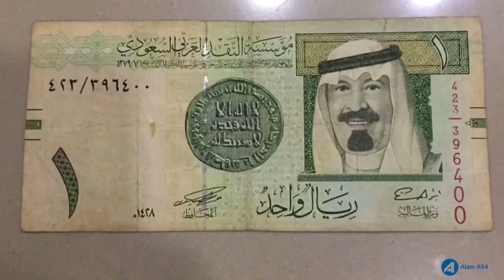OLD NOTES || Indian vs Foreign || TOP 7 NOTES || Part 2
1 - 1 rupees Indian
2 - 2 rupees Indian
3 - 5 rupees Indian
4 - 5 rupee Nepali
5 - 5000 Indonesia
6 - 1 Malaysia
7 - 1 riyal Saudi

OLD NOTES || Indian vs Foreign || TOP 7 || Part 2